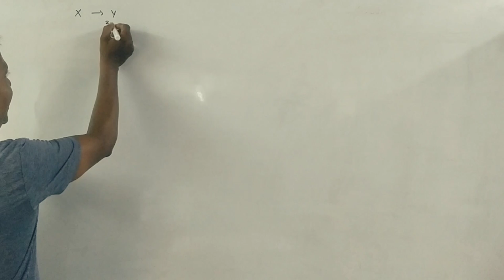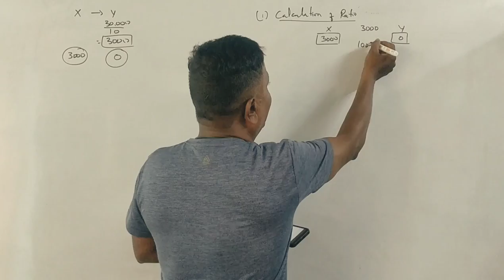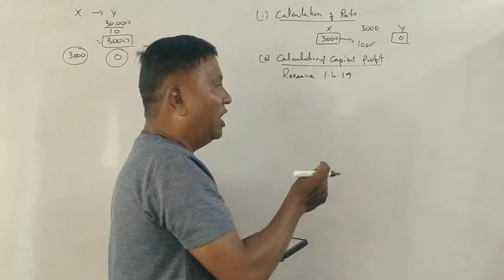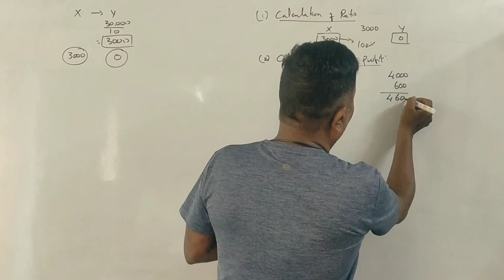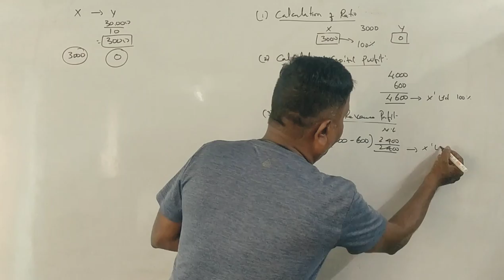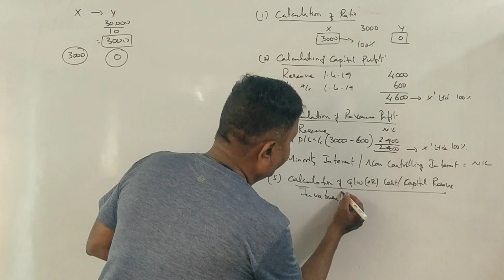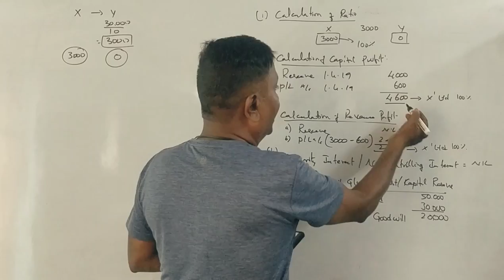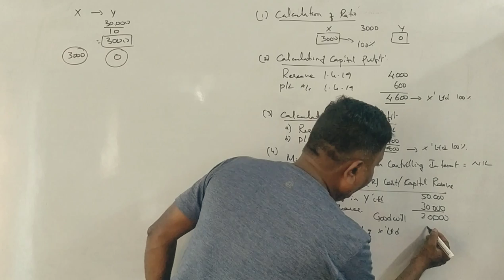IAS -IFRS - Consolidated Financial Statements PART 3 - B.COM 2021 Question Paper 5 Marks By Srinath